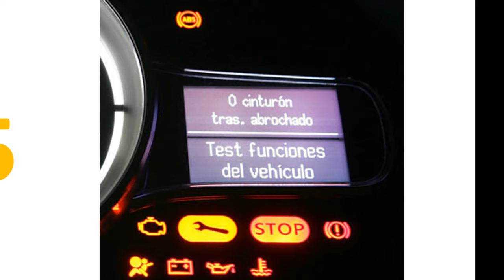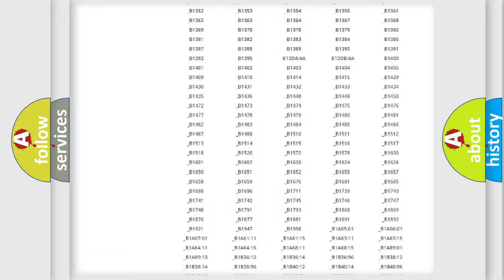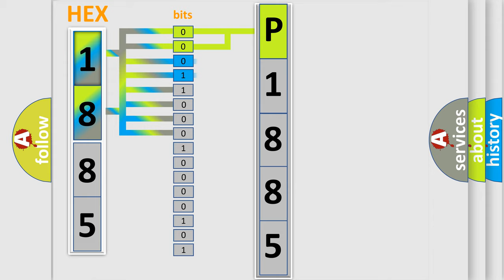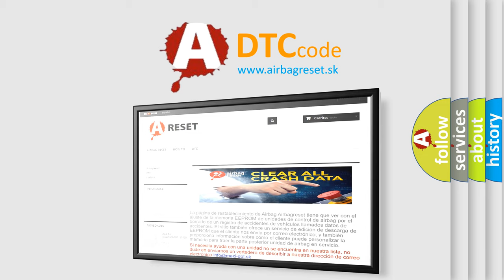DTC Mitsubishi P1885 Short Explanation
Contents:
0:21 Basic DTC analysis according to OBD2 protocol standard.
1:48 Insight into programming
2:58 A diagnostically understandable description of the Diagnostic Trouble Code
3:05 Basic error definition

Make:
Mitsubishi
Code:
P1885
Definition:
Tire Pressure Wheel Module 2 - Missing Message
Description:
A TPMS sensor error is detected at a speed of at least 25 km or h.
Cause:
INCORRECT TPMS SENSOR INSTALLATIONTPMS SENSOR FAULTIPC (INSTRUMENT PANEL CLUSTER) FAULT